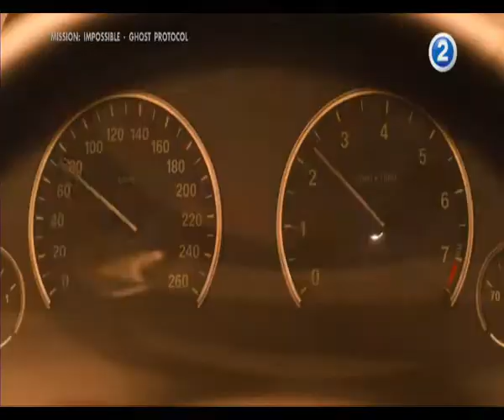MISSION IMPOSSIBLE - GHOST PROTOCOL (2011)